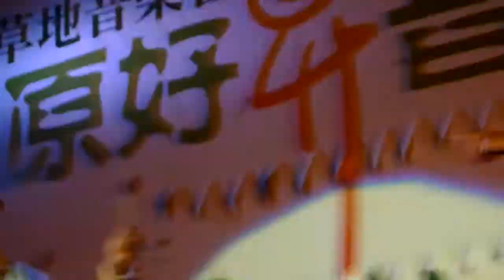20130926-智原好昇音-陳昇&新寶島康樂隊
流程如下
00:01 一樣的月光 03:42 如風的少年 09:36 淒美燈塔 14:50 哈拉
20:38 原住民的演唱會   26:32 哈拉    29:31 想沒有  33:39 哈拉
37:14 車輪埔  42:45 哈拉   45:22 把悲傷留給自己(下台亂走)
50:34 歡聚歌  55:29 歡聚歌沒唱完之繼續哈拉   01:00:34 日出
01:05:16 鼓聲若響唱完之繼續哈拉    01:22:46 鼓聲若響   01:26:31 Summer